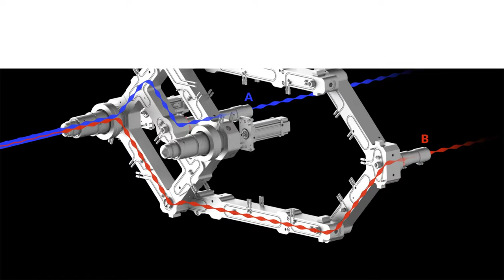PCR Pail Video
Raising the Bar for Sustainable Industrial Pails Production!

Husky's integrated co-injection system enables:
✔️ Precise core layer dosage (up to 40% PCR)
✔️ Increased productivity and lower part cost
✔️ Fast cycle times and flexibility to produce mono- or multi-layer pails
✔️ Improved aesthetics and hygiene

 Learn More Multi-Layer PET System Supporting Growth Through Innovative Packaging | Husky IMS